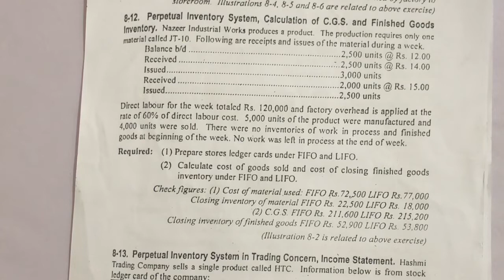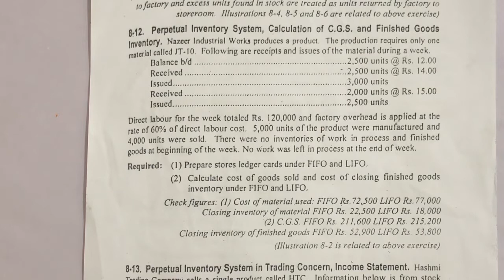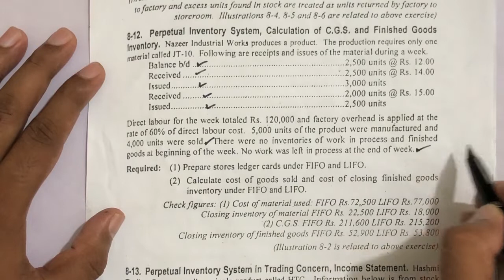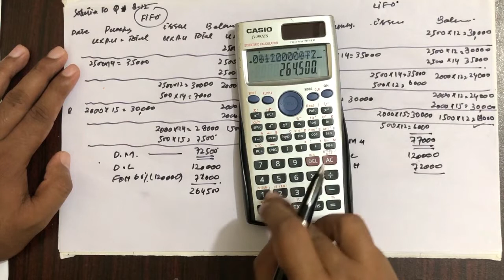Lecture # 12 || Ch # 08 Material Costing || FIFO, LIFO || Q # 12 || Cost Accounting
This series is based on the topic of material costing that is chapter # 08. Through this chapter we will understand the concept of material ledger cost, Cost accounting system, Cost flow assumption (FIFO, LIFO, Average and Most recent Purchase Price),   Defective and Spoiled goods, Economics order Quantity and Inventory Levels.